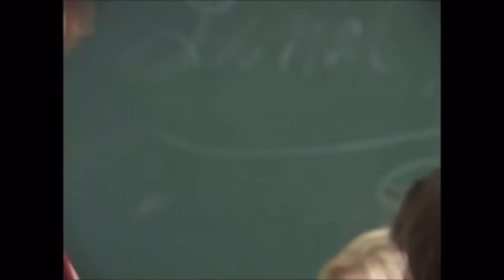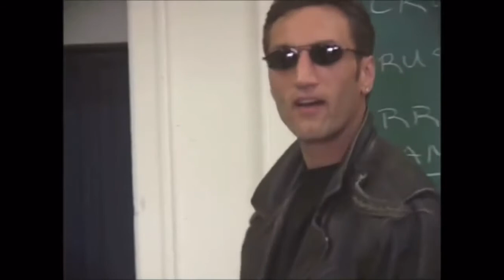Trailer park boys Ricky‘s grade 10